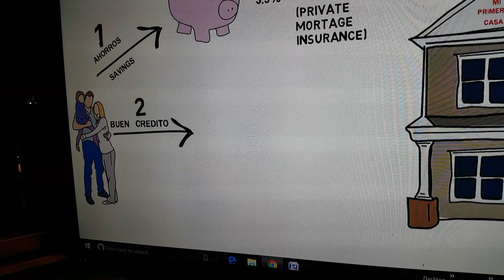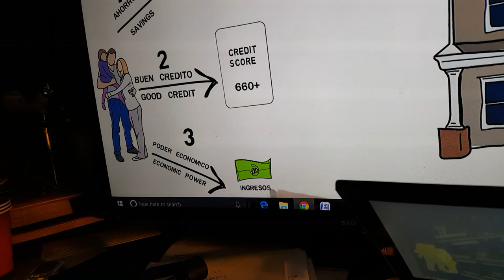3 pasos básicos para comprar su primera casa Financiada en Florida